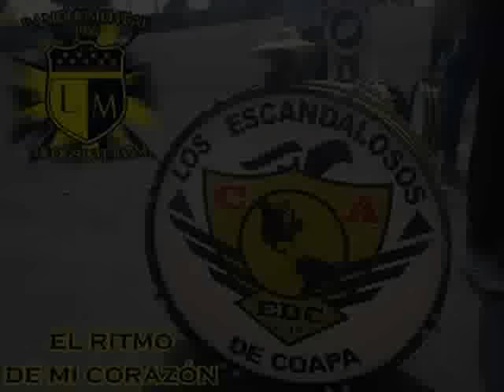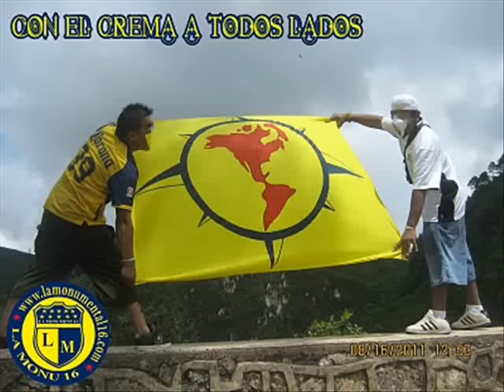Yo te sigo a todas partes America-La monumental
Mi tercera creación, la monumental al ritmo de negro José ,con dedicatoria especial para unos putos que usan bocinas en vez de alentar con el Corazón Jaja Putas gatas esto si es Porra no sus Mariconadas y lo que me comenten sera de Ardor.